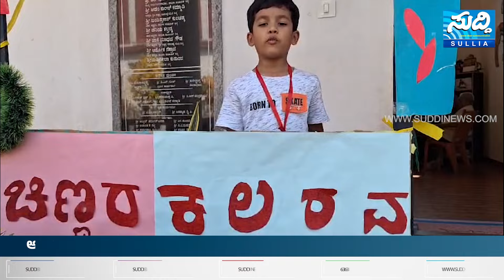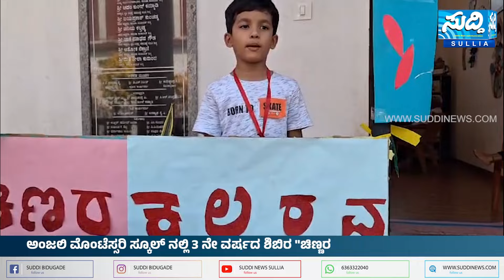ಅಂಜಲಿ ಮೊಂಟೆಸ್ಸರಿ ಸ್ಕೂಲ್ ನಲ್ಲಿ 3 ನೇ ವರ್ಷದ ಶಿಬಿರ "ಚಿಣ್ಣರ ಕಲರವ 2024" ಸಮಾರೋಪ